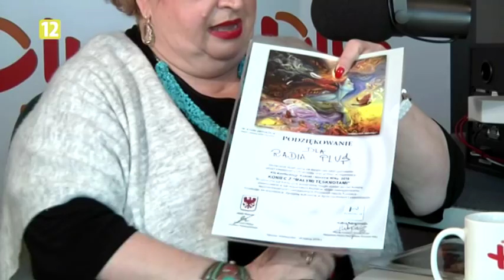Fabryczna 19 - G. Wojciechowska, radna niezależna, prezes Fundacji "Czysta Woda"